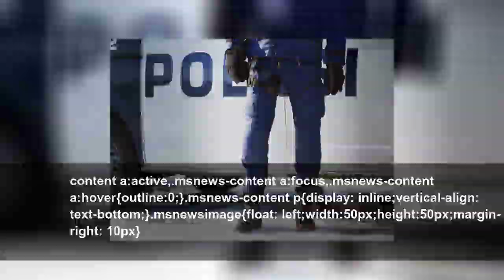Nuoret miehet kiipeilivät rakennustyömaan nosturissa – toinen saatiin puhuttamalla alas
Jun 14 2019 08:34